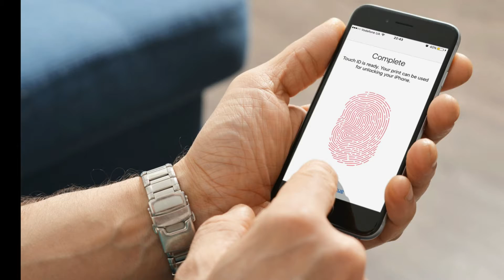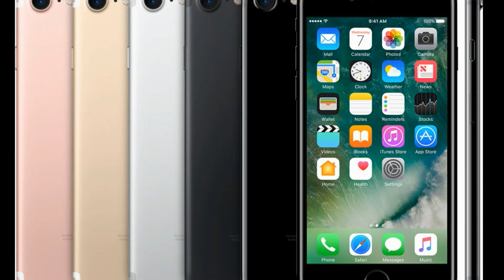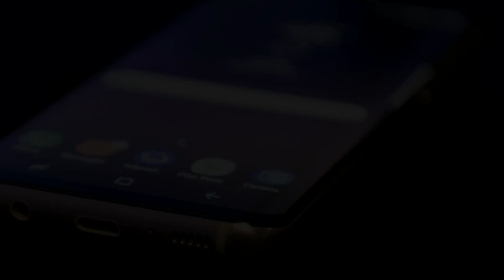Top Amazing Facts about Technology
Top Amazing Unkown Facts about your Technology

Episode - 4

Top 15 interesting Facts about of India | Part- I -